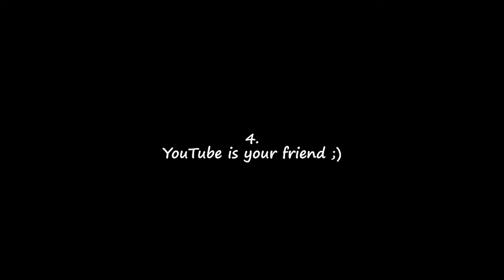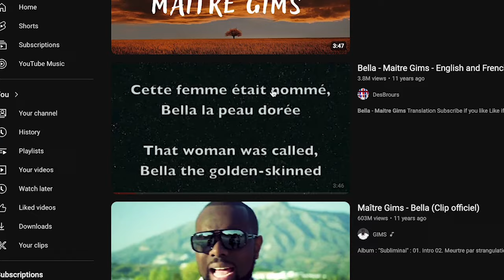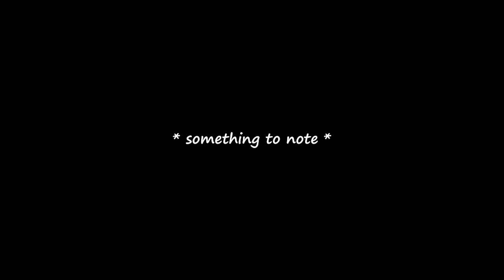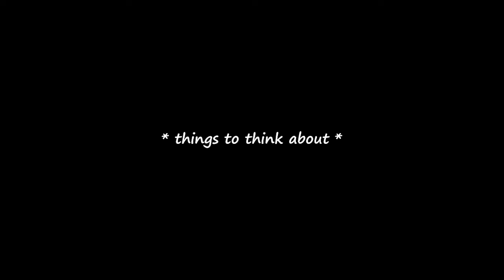7 Tips for Learning a Language using Music and Having Fun!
Listening to music is a fun way to learn a language. Here are 7 tips for learning a language using music! Something I've used quite a bit in the languages I've learned.